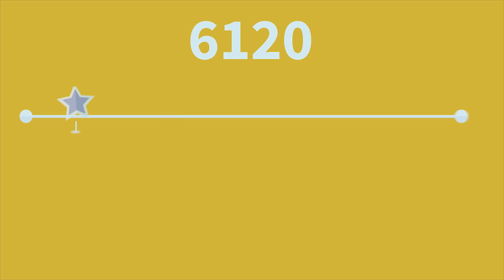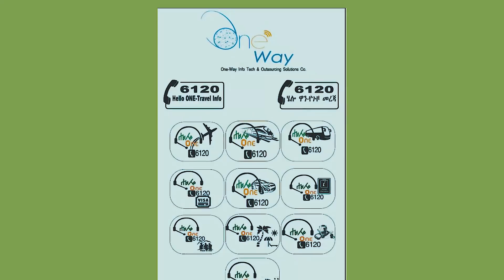መጅሊስ ቢድዓ ነው የመጅሊስ አዲስ ጉድ ወጣ አዲስ ኮሜዲ SOMI TUBE COMEDY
መጅሊስ አንድነታችንን እየበተነው ይገኛል እውን እየተመራን ያለነው ለዲኑ በሚጨነቁና አላህን በሚፈሩ ሰዎች ነው? አክቲቪስቶችስ እውን ለዑለማ ክብር ችረዋል? እናም እነሆ መጅሊስ ቢድዓ ነው ብለናል የመጅሊስ አዲስ ጉድ ወጣ አዲስ ኮሜዲ  እነሆ SOMI TUBE COMEDY